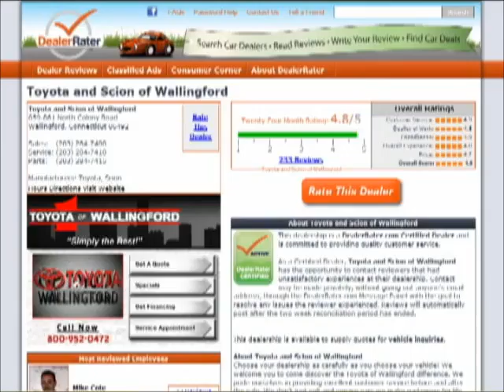Hi Bob, Samantha Gettings from Toyota of Wallingford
- Hi Bob, Samantha Gettings from Toyota of Wallingford. Thank you for your interest in the 2012 Toyota Prius.